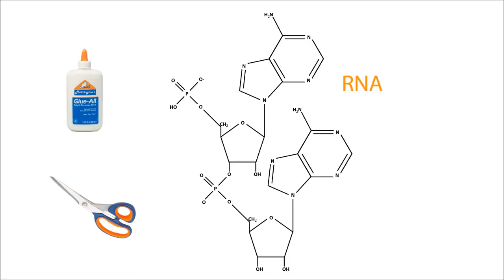Dehydration of Nucleic Acids